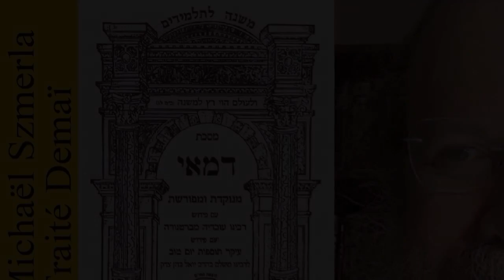Rav Michaël Szmerla - Demaï Pérèk 4 Michna 6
Demaï (hébreu : דְּמַאי), signifiant "produits agricoles dont il est douteux qu'ils aient été correctement dîmés" est le troisième traité du Séder Zéraïm ("ordre des semences") de la Mishna et du Talmud. Il traite du concept juridique juif de démaï, produits de dîme douteux et concerne les lois relatives aux produits agricoles pour lesquelles on soupçonne que certaines dîmes obligatoires n'ont pas été correctement séparées conformément aux exigences spécifiées dans la Torah. Les dîmes en question sont maasser richon (la première dîme, pour le Lévite ), teroumat maasser (la dîme du Lévite au kohen ) et ma'aser sheni, la deuxième dîme, et maasser ani (la dîme pour les pauvres), selon l'année du cycle de l'année sabbatique .

Le traité se compose de sept chapitres et n'a une Guémara que dans le Talmud de Jérusalem. Il y a une Tosefta de huit chapitres pour ce traité.